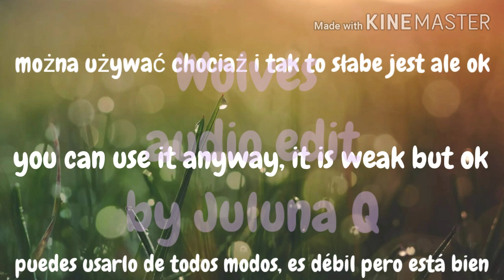Wolves - audio edit